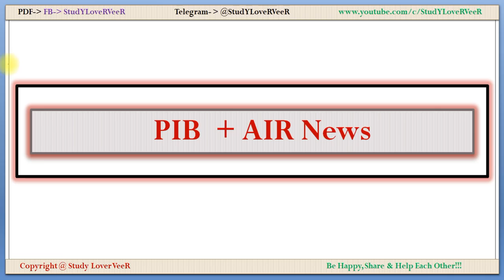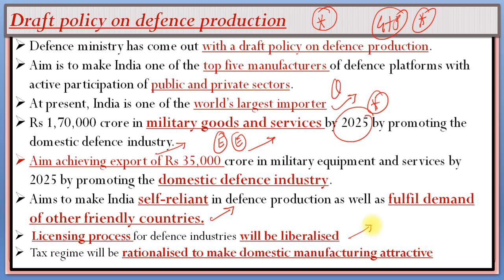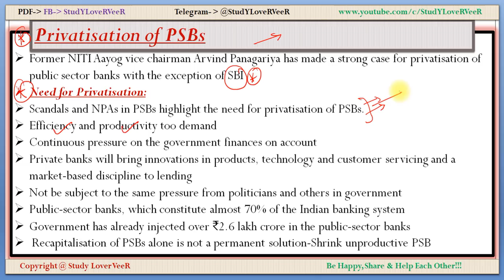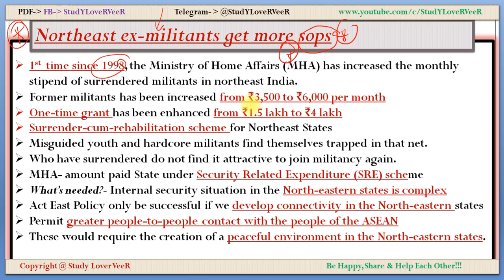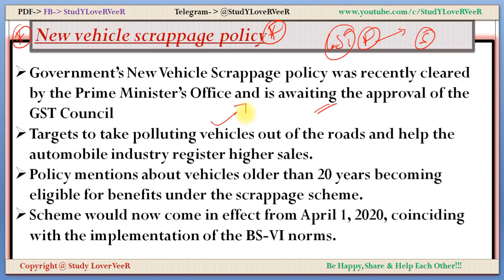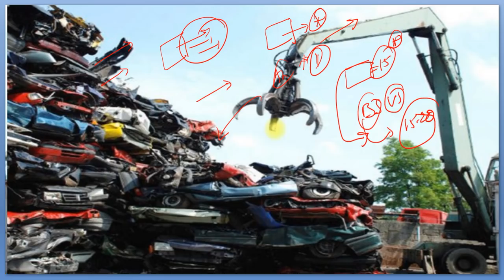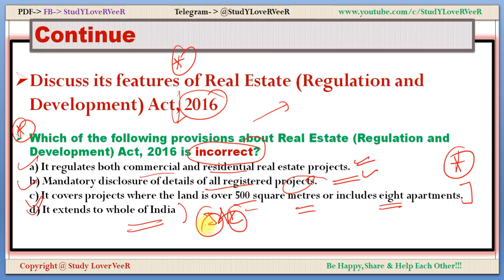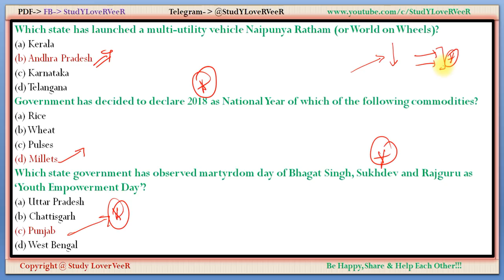29 March 2018-PIB, Yojana, AIR News-Nano Magazine- BS-VI,Privatisation of PSBs- Current Affairs VeeR